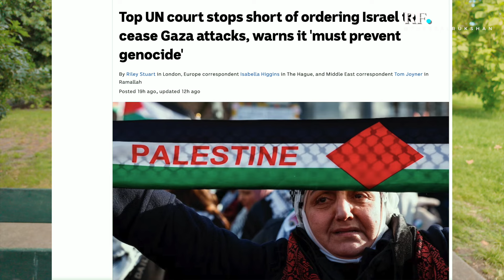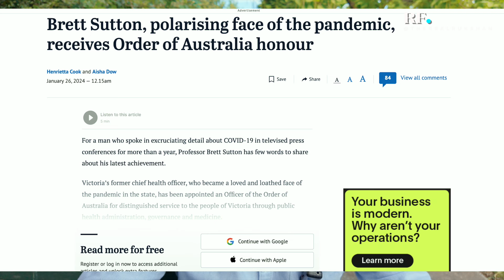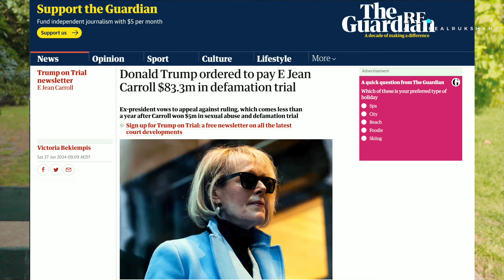NEW(S) Vlog: ICJ Israel v SA, UN involved in Oct 7th?, Sutton Aus Award, Trump Legal Trouble